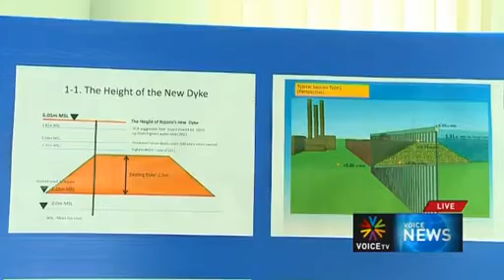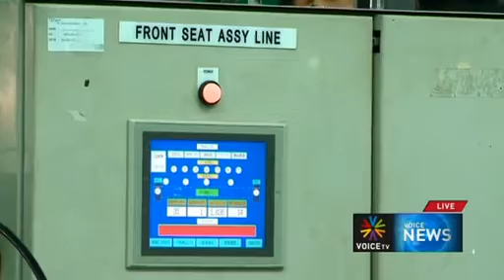นวนคร เดินหน้าสร้างกำแพงกันน้ำท่วม Voice TV